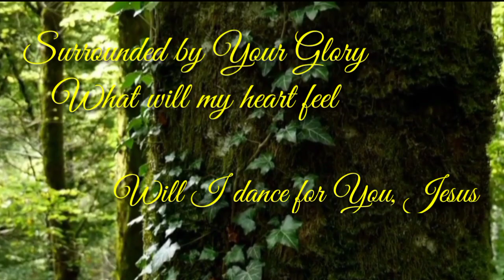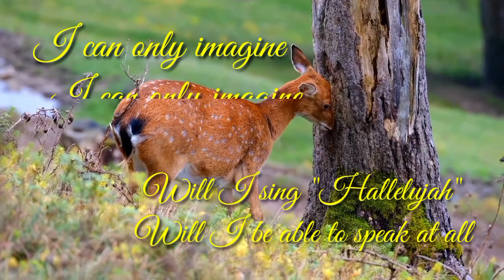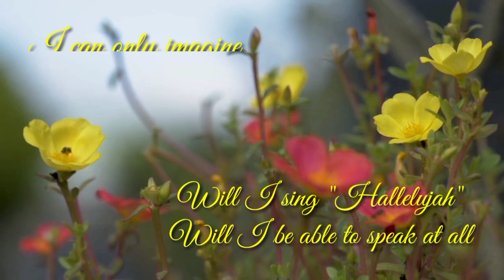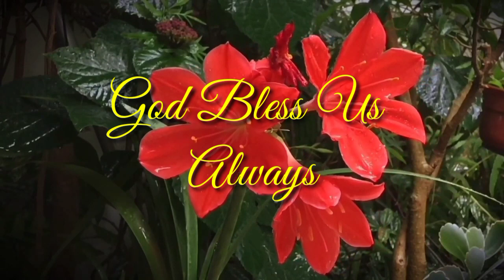I CAN ONLY IMAGINE (minus one) Young Min You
COMPOSER                :Bart Millard
LEAD SINGER             :Bart Millard
BACKGROUND VIDEOS:pexel. com